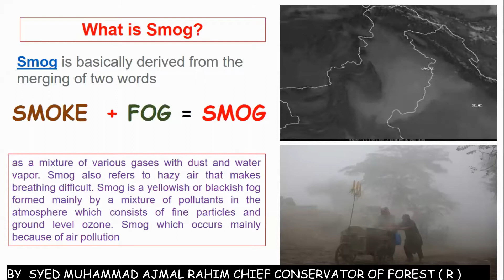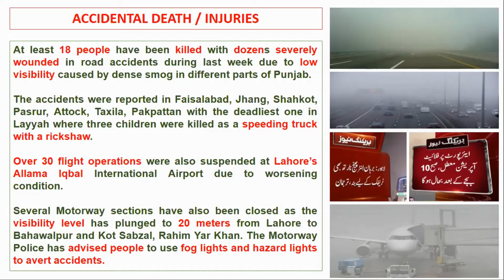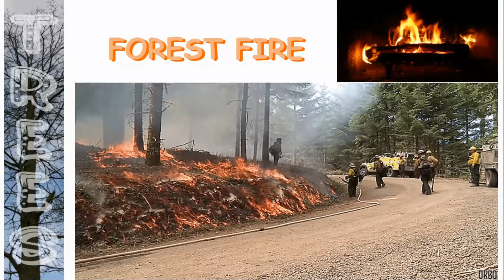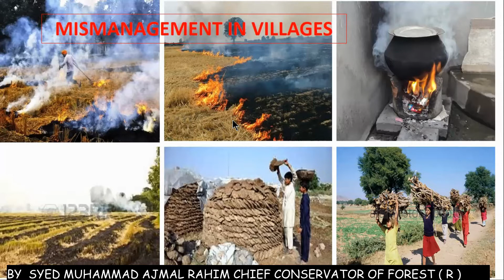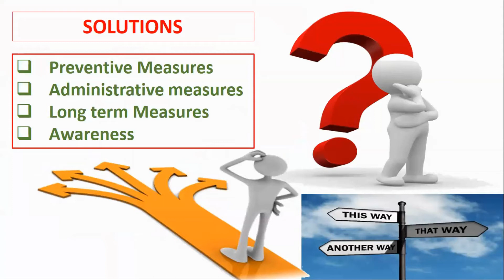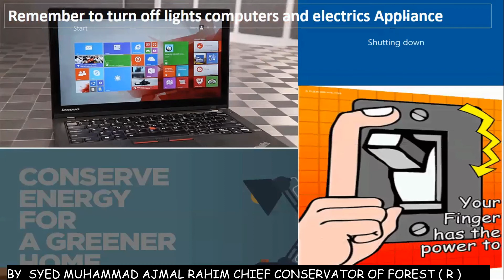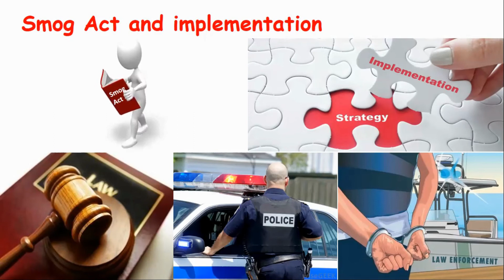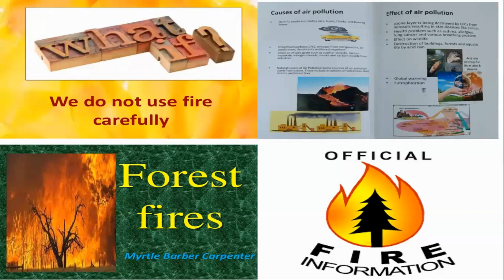سموگ ۔ اس کے اثرات سموگ سے کیسے بچا جاۓ ؟ Smog its effect and control by Ajmal Rahim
BREATHING the Lahore air is not without its risks.The change will hopefully come, but first, there has to be a better, long-term plan in place.

Contact Syed M. Ajmal Rahim for further Clarification / updates.03450378910